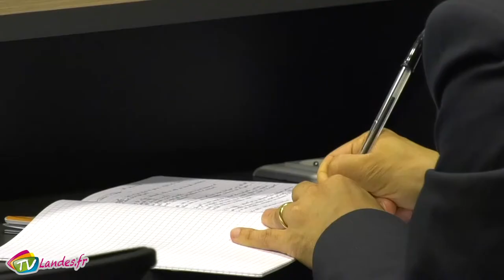Portrait de Geneviève Darrieussecq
Portrait de Geneviève Darrieussecq Secrétaire d'état auprès de la Ministre des Armées.